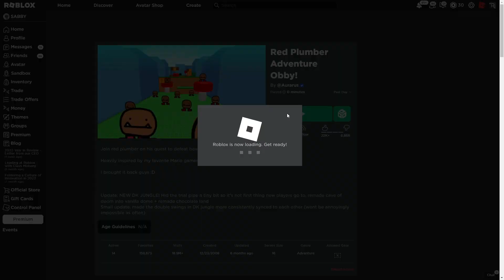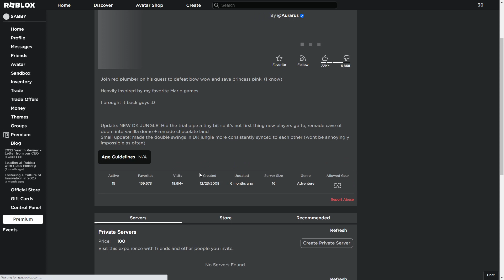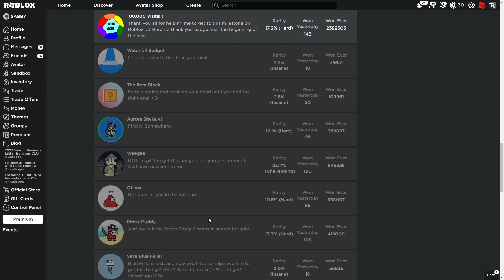SUPER MARIO ODDYSEY! *roblox edition* | Red Plumber Adventure Obby! (Roblox)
Join red plumber on his quest to defeat bow wow and save princess pink.

This Game Is Made By Aurarus!
And It's Based Off Of Super Mario Odyssey